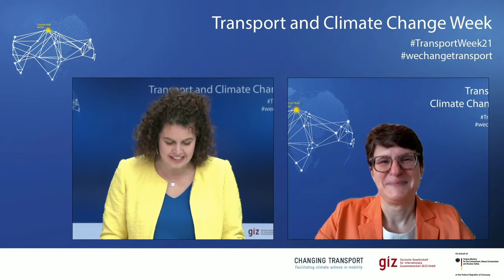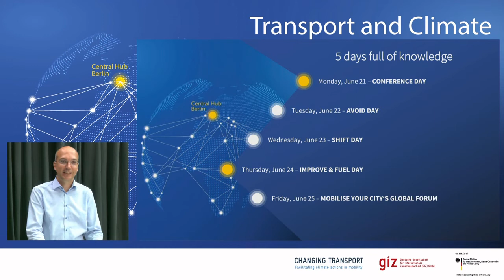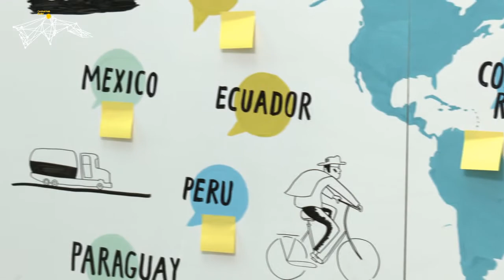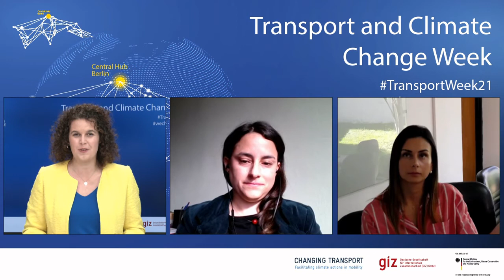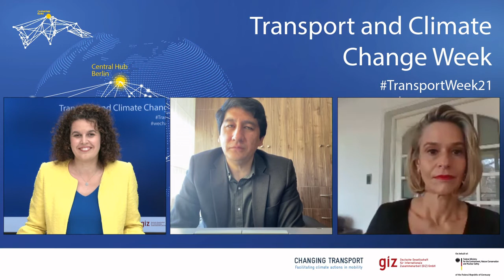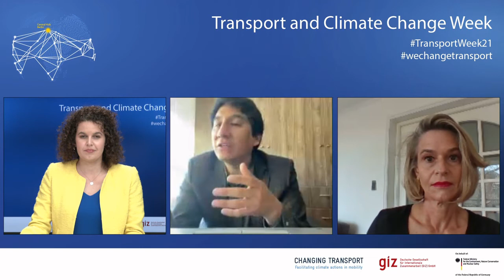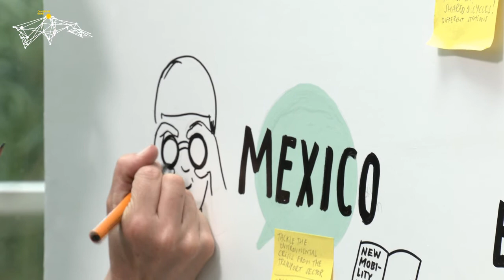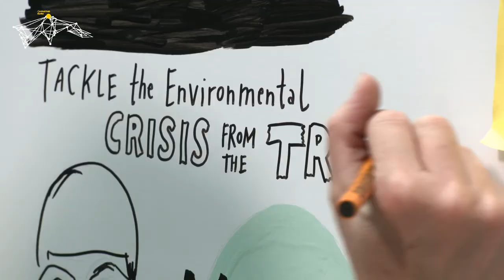OPENING | Welcome to Latin America & World Café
Welcome to the Transport and Climate Change Week!
Get in the mood with high-level welcome notes by Svenja Schulze, German Minister for the Environment, Nature Conservation and Nuclear Safety & Tanja Gönner, Chair of GIZ Management Board, and a first outlook into the upcoming days from the Berlin Studio.

After the grand opening, the spotlight moves from Berlin towards national conference hubs in Latin America, Africa and Europe. Country hosts and delegates give insights in their local setting and share their outlook on the week.

Join us for this starting shot and get ready for the Conference Day and a week full of input, exchange and impulses! Together wechangetransport.

00:00 Intro
04:37 Opening by Svenja Schulze
08:20 Opening & Interview by Tanja Gönner
24:00 Outlook into the TransportWeek21 by Daniel Bongardt
28:00 World Café

The event is organised by the Deutsche Gesellschaft für Internationale Zusammenarbeit (GIZ) GmbH on behalf of the Federal Ministry for the Environment, Nature Conservation and Nuclear Safety (BMU) financed by the International Climate Initiative (IKI).